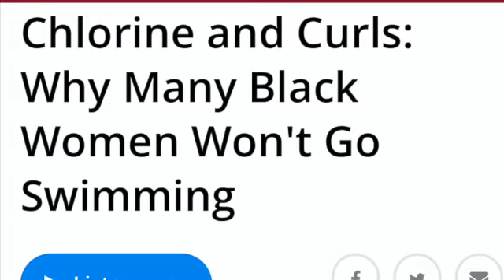Bl@ck Women are ALLERGIC to WATER!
Truth & Water they don't like these 2 things.